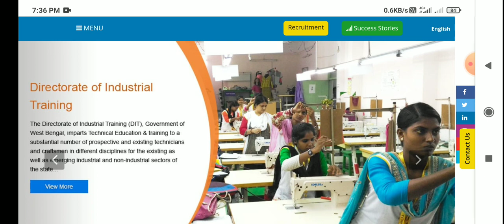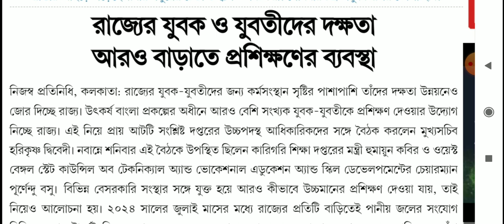উৎকর্ষ বাংলায় 2 লক্ষ কর্মী 2022 | Utkarsh Bangla recruitment 2022 | Utkarsh Bangla training 2022